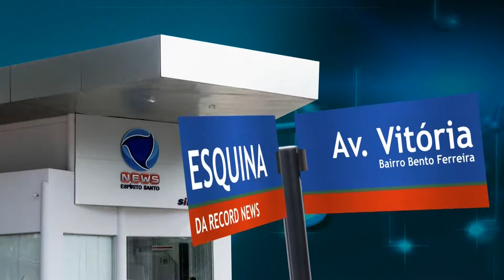Hora News Espírito Santo - Edição da Noite (11/07/2014) -Bloco 5